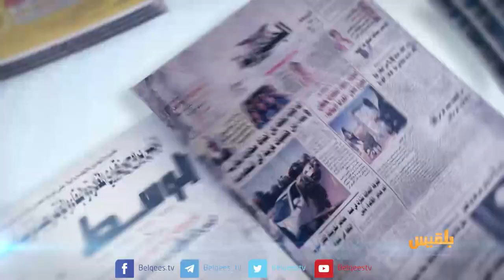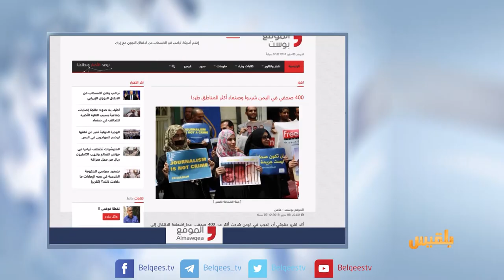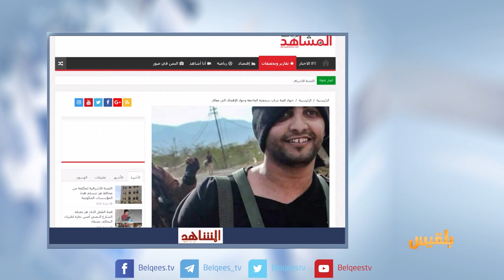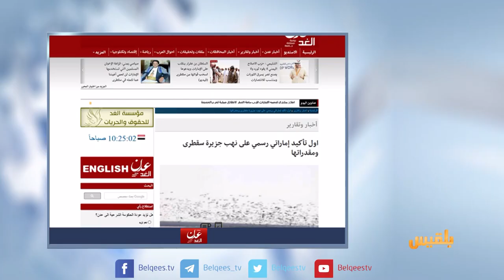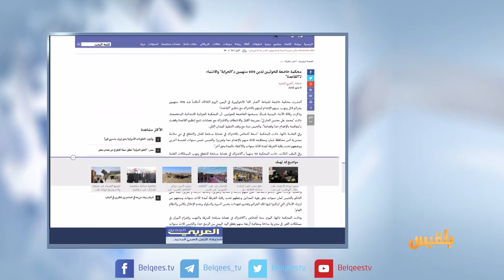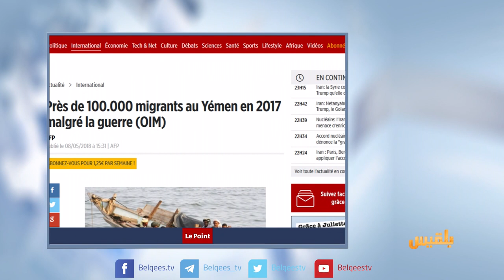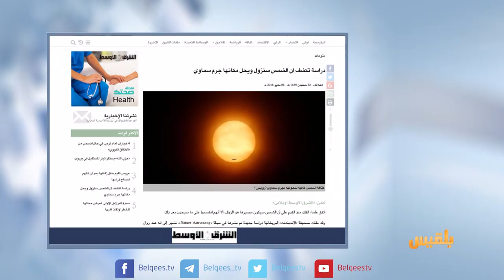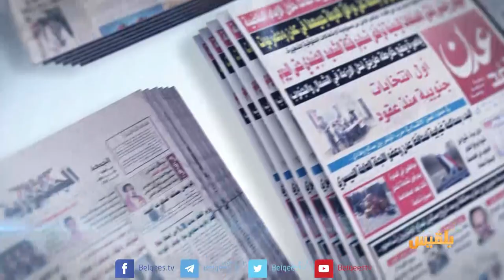كشك الصحافة | 9 - 5 - 2018 | تقديم: سالم باحمران